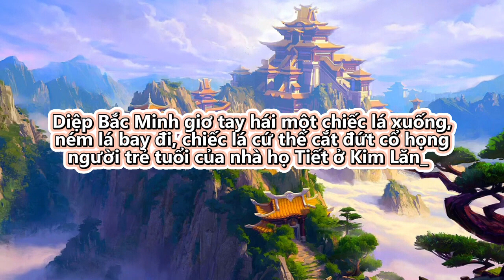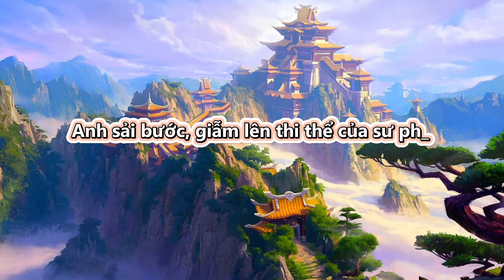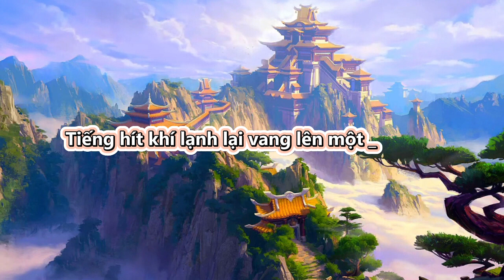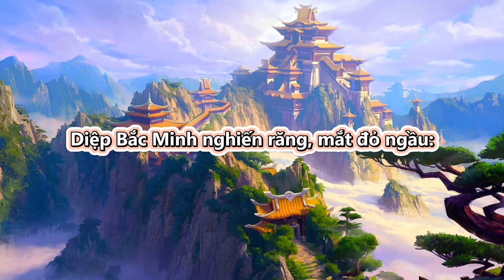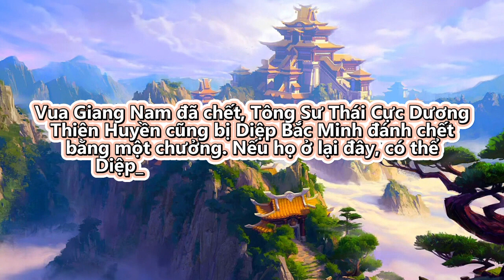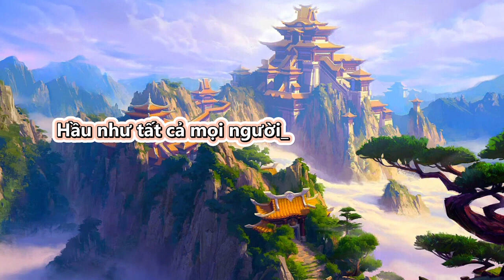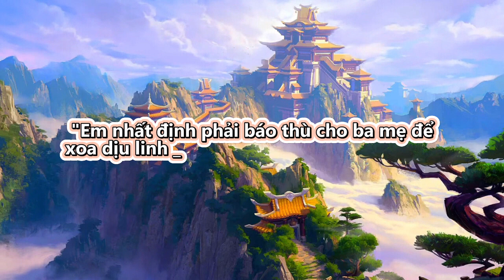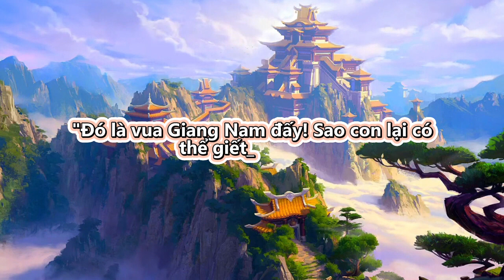Đồ nhi cầu ngươi nhanh xuống núi đi | Tập 11 - 15 | Truyện Chữ | Truyện Audio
Review Truyện: Đồ nhi cầu ngươi nhanh xuống núi đi

Thể loại truyện

Đọc truyện và truyện chữ